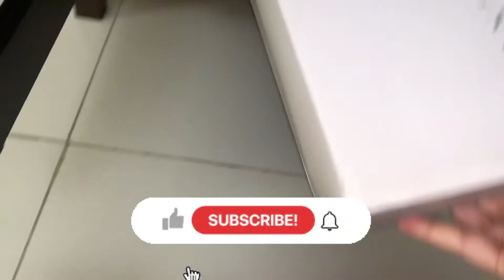My shoes collection ka chota sa vlog#likeandsubscribe